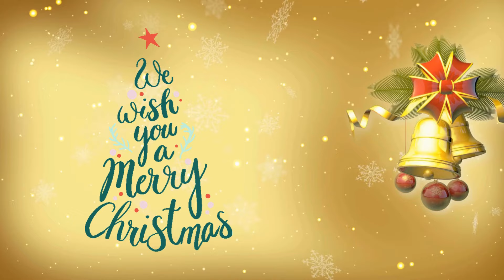Jingle Bells Song | Nursery Rhymes and songs | Little Pumpkins Nursery Rhymes and Songs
welcome to our enchanting world of "Little Pumpkins"sing along with colorful characters as they embark on a whimsical journey through the enchanted land of melodies.perfect for preschoolers and toddlers,this vibrant songs and rhymes not only entertains but also introduces basic colors in a fun and engaging way.dont miss out on the joy.hit play now and let the "Little Pumpkins" musical magic unfold.kids rhmes childrenmusic educational fun.